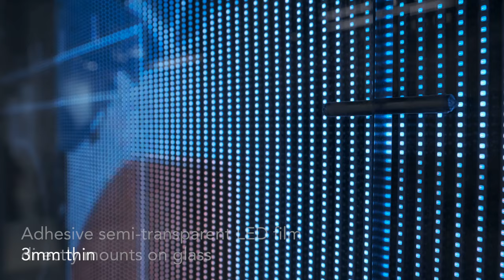ClearLED DIGITAL FILM installation in Nike Chicago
ClearLED Digital Paper is designed and engineered into a paper-thin, lightweight, modular LED display. Easy to use and install on glass like paper signs. The ClearLED Digital Paper can be installed, modified, and taken off easily by anyone without the help of any engineers or professionals.